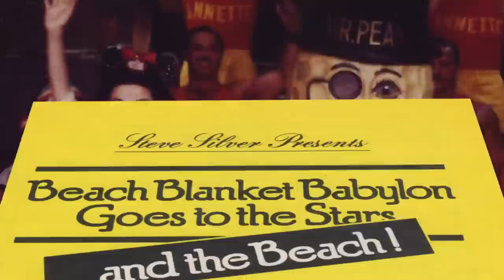Annette Funicello (Legendary Moment 2)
Longtime Stage Manager John Camajani and former stage tech turned SF Gate blogger Beth Spotswood host BBB's Legendary Moments.  Part 2 takes us to San Francisco in 1981 when film and tv queen Annette Funicello headlined a special tribute to the beach blanket movie genre of the 1960s.

Beach Nuts presents Beach Blanket Babylon's Legendary Moments, a web series spotlighting five extraordinary moments in the long running musical review's history. Legendary Moments was produced, directed and edited by Tom Schween.  Chris Tipton-King directed the photography.